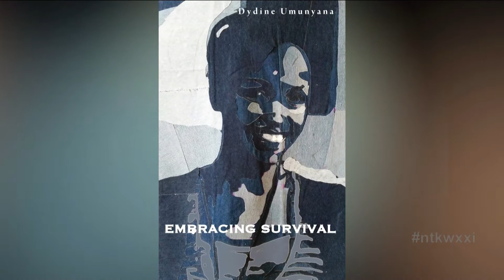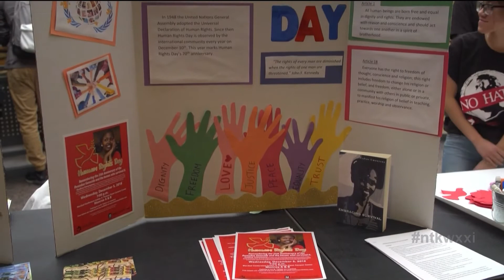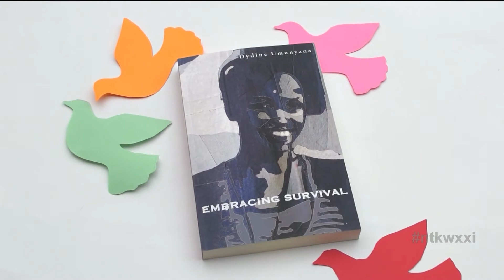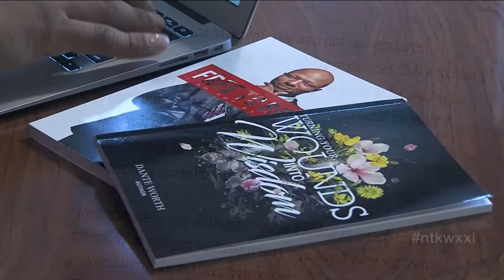Need to Know | January 3, 2019 | Full program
Get ready to meet some inspiring people on this edition of Need to Know. Some are changing Rochester and others are changing the world. They all share a common thread - they believe out of tragedy and hardship one can find beauty and make a difference in the lives of others.